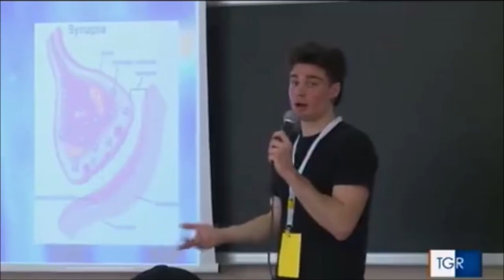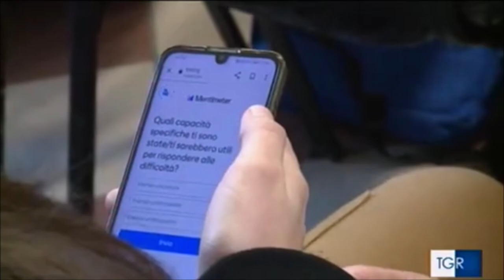Progetto della questura di Udine che coinvolge le scuole contro il bullismo e cyberbullismo